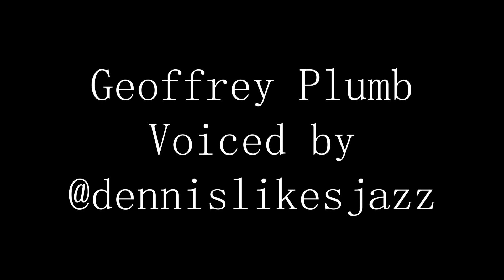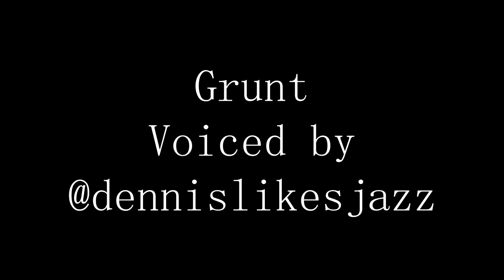{Toppat Tomfoolery The Movie: The End} {S9 Episode 8 SEASON FINALE}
Voiced By @thatonetacoguy_va @dennislikesjazz @haydenprodfilms and @mcbouaaa on Instagram